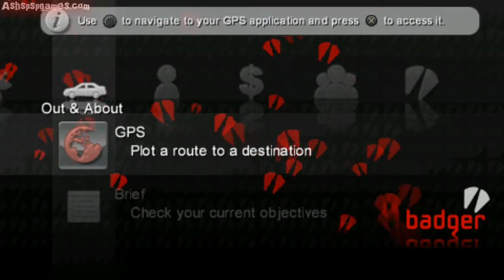GTA: Chinatown Wars - PSP - #02. Pursuit Farce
Rendered in high definition, played on the default difficulty settings, FIRST TIME PLAYING THROUGH THIS GAME. This series is for the completion of the main story line, I probably did some side missions in this, I'm not really sure. Anyway, hope you enjoy.